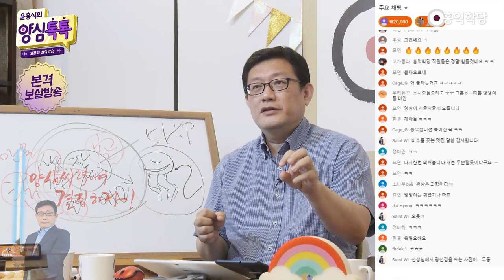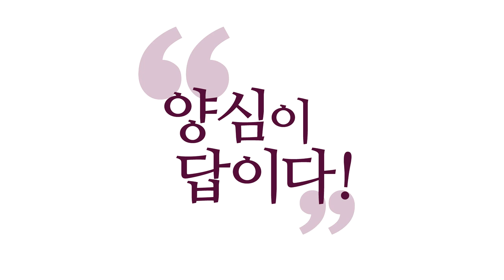[양심톡톡] 위안부 할머니를 착취한 위선자 소시오패스들(200520)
(200520 양심톡톡) 빠만 만들어 놓으면 돼요
팬덤만 형성 시키면 놓으면 되요
그들이 알아서 다 해줘요
지금 뭔가 이상하다 회계나 장부까라 그러면 친일파로 내 몰았어요
그게 인간입니까?

고등침팬지가 그럴수 있지 ~음~~ 그럴수 있지
댓가는 치뤄라 이게 안되면 사회입니까? 잡탕이지

일본에서 소녀상 운동 그만두라고 말이 나왔더군요
이런게 빌미가 돼서 공격받는 겁니다
누가 일본을 돕고 있나요? 지금!
소녀상 하면 자기들 이익 취하고
소시오패스드이 잠자지 않고 연구하고 있습니다
남들 털어먹을려고

일반인은요 순진한 역지사지를 해요
설마 양심으로 한다고 했는데 그렇게 까지  했을까?
이것때문에 호구가 됩니다
일반인들은 자기마음으로 역지사지를 합니다
보살들은  그렇게 역지사지 안해요
진짜 상대방 마음 알야내는 역지 사지를 해요 ~